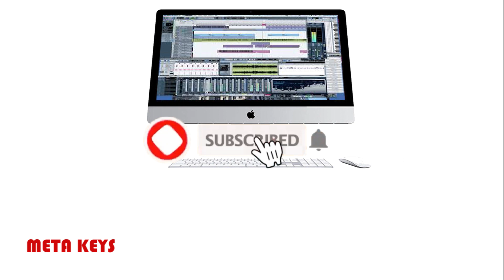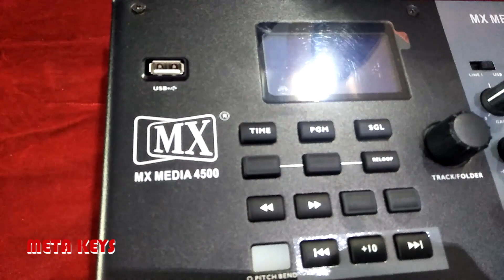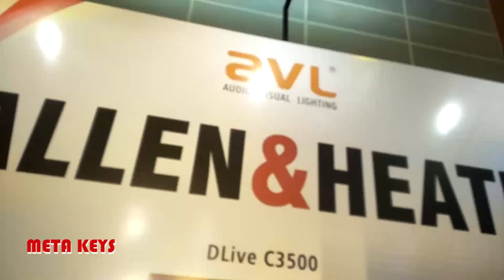Pro wave Expo 2019 ADLUX Angamaly | meta keys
Pro Wave Expo 2019
Adlux International Exibition Center
Date-10,11,12 Nov 2019